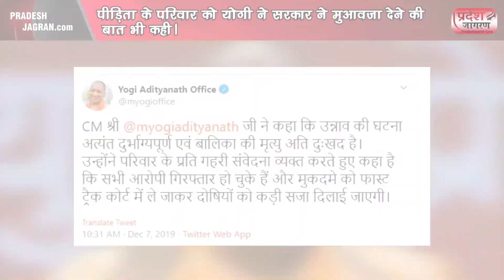उन्नाव रेप पीड़िता को जलाकर मारने के मामले आया नया मोड़